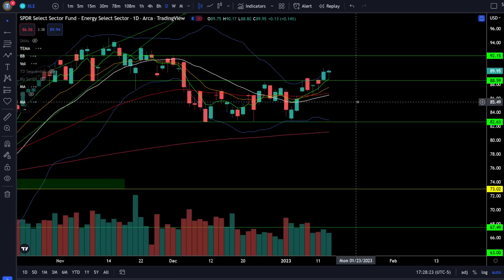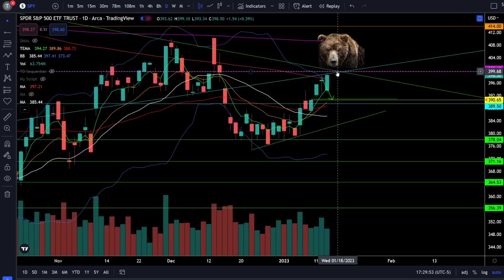Can the BULLS BREAKOUT of the SP500 BEAR RESISTANCE?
[0:00] Intro
[0:22] SP500/SPY
[5:03] Nasdaq100/QQQ
[6:05] Dow Jones/DIA
[6:35] Russell2000/IWM
[7:05] ARKK ETF
[7:30] VIX
[8:00] Bitcoin/BTC
[8:35] Amazon / AMZN
[8:58] Microsoft / MSFT
[9:24] Nvidia / NVDA
[9:48] Tesla / TSLA
[10:28] Apple / AAPL
[10:58] Sectors/XLF/XLI/XLV/XLE
[11:32] Summary

It's time for the bulls to battle the big bad bear at the bear market resistance trendline on the SP500. If the bulls can breakout, it will look like the early stages of a bull trend building up, especially on the weekly chart of SPY. Be prepared for both scenarios and let the price action do ALL of the talking. Check out the analysis!

S&P500 Stock Market Technical Analysis